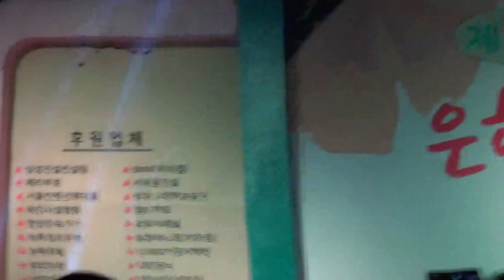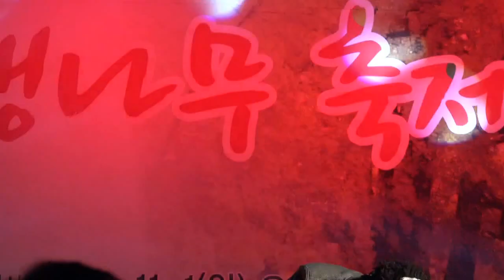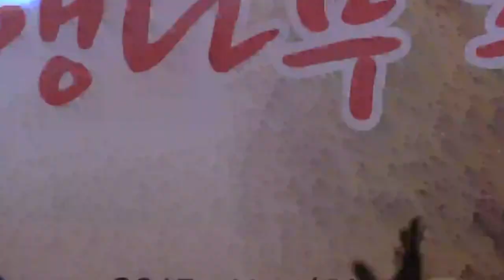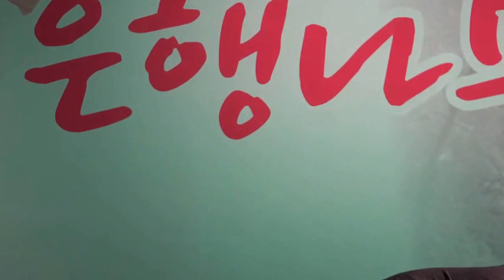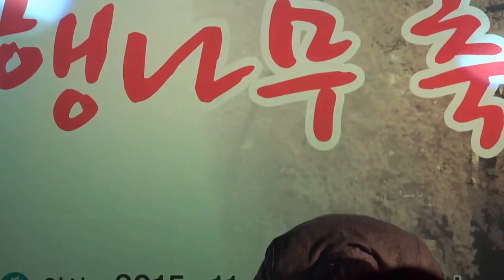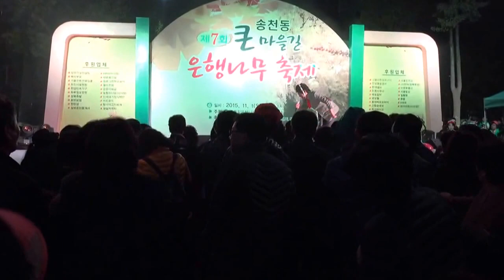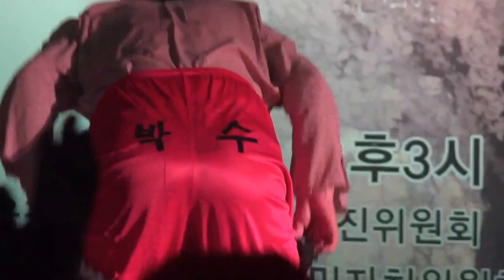품바왕 남팔도-각설이타령&미스미스터-광대_제7회 송천동 큰마을길 은행나무 축제_영상감독 이상웅-2015.11.01. MAH08171